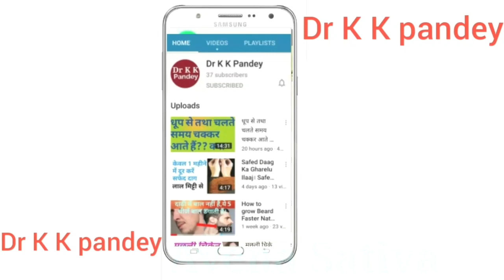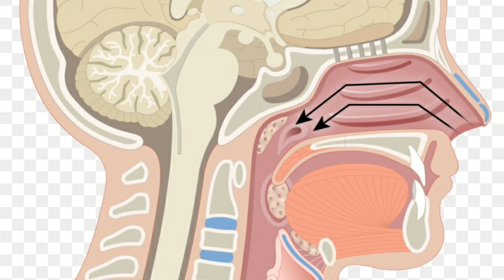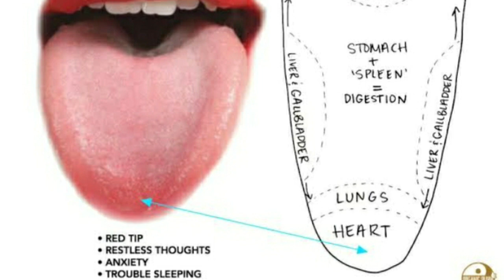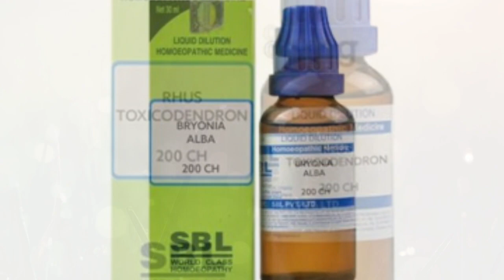Bryonia Fever Symptoms in Cobid || Fever Homeopathic Medicine || Bryonia and Rhus Tox compare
I describe Bryonia and Rhus tox as Compare to Fever.

👍Consultation Fee--

In India--300₹/month
Out of India--500₹/month
Abroad--10$/month

IFSC Code-SBIN0011247
(Kamalakar Pandey)